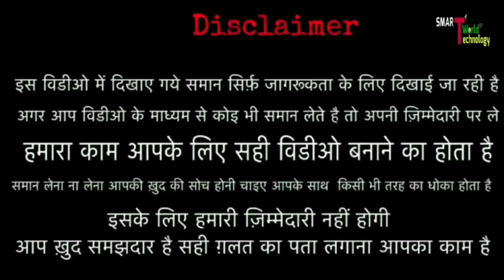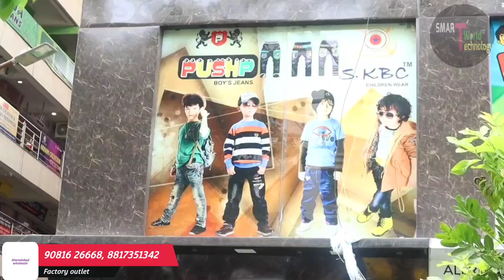Quality का बाप 😱 || बच्चों के जींस & शर्ट Ahmedabad wholesale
👇SHOP DETAILS 👇
🏬saral Apparels address

      Karnavati Platinum K-9,
      M.G. MARKET  Geekanta,
      Ahemdabad 380001

👹👹:- WARNING -: 👹👹

baby clothes ahmedabad
baby girl clothes wholesale market in ahmedabad
kids jeans Ahemdabad
kids shirts Ahemdabad